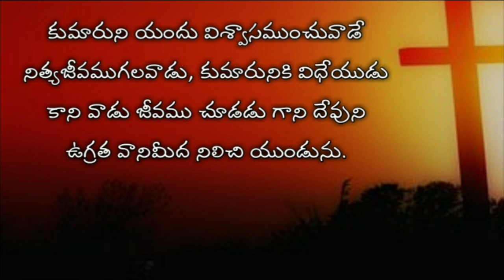John 3rd chapter in telugu | యోహాను సువార్త మూడవ అధ్యాయము